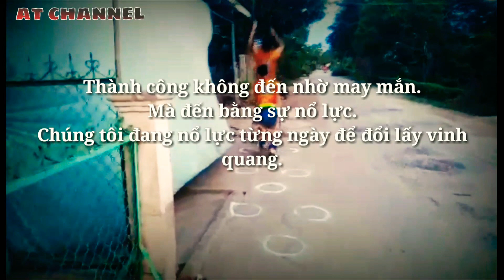Barongsai Việt Nam 🇻🇳🇻🇳🇻🇳.ĐĂNG ĐÔNG LION DANCE.AT CHANNEL